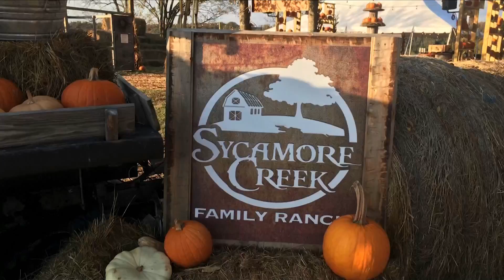Host Chat/Leadership Springfield - 10/22/20